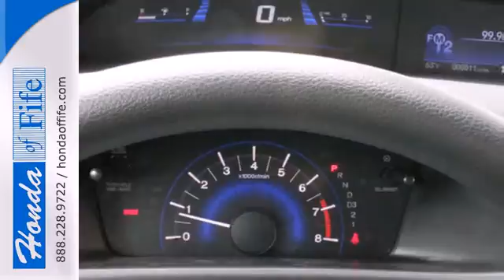2013 Honda Civic Fife WA Tacoma, WA #336872 - SOLD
Year: 2013
Make: Honda
Model: Civic
Trim: LX Sedan 5-Speed AT
Engine: 1.8L 4Cyl
Transmission: 5 Spd Automatic
Color: Dyno Blue Prl
Interior: Gray
Stock #: 336872

Address:
4301 20th Street East